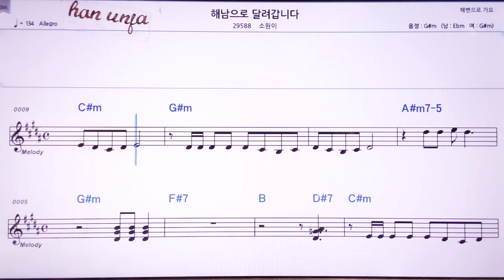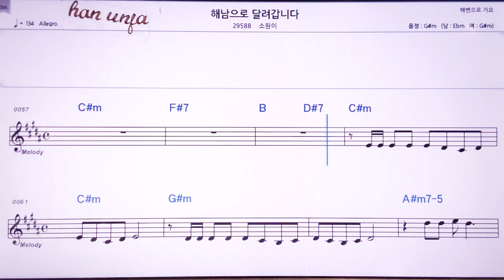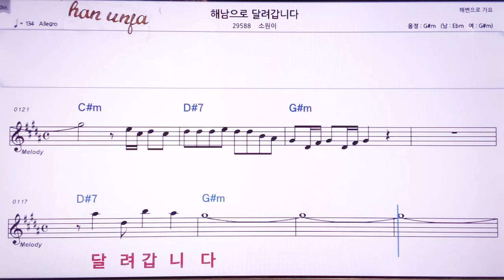💖해남으로 달려갑니다/소원이 👍MR,노래방, 악보, 코드,Karaoke With Sheet Music